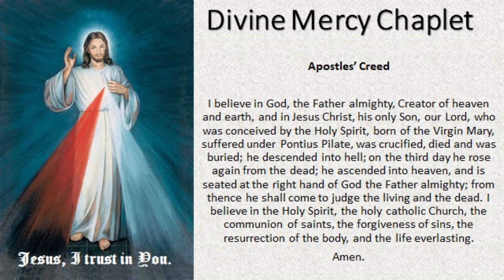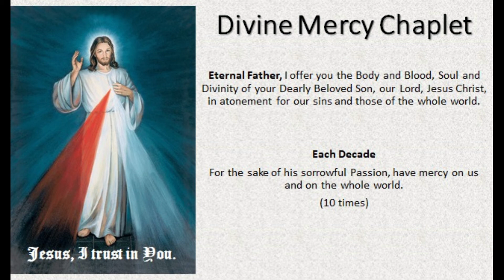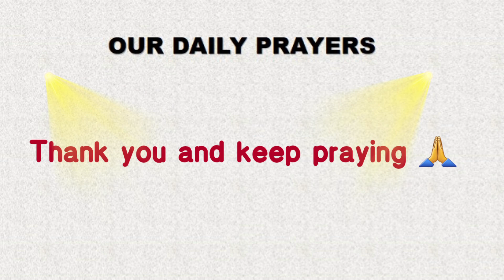Mercy Chaplet Virtual at 3.00 pm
The Chaplet of the Divine Mercy, also called the Divine Mercy Chaplet, is a Christian devotion to the Divine Mercy, based on the Christological apparitions of Jesus reported by Faustina Kowalska, known as "the Apostle of Mercy."